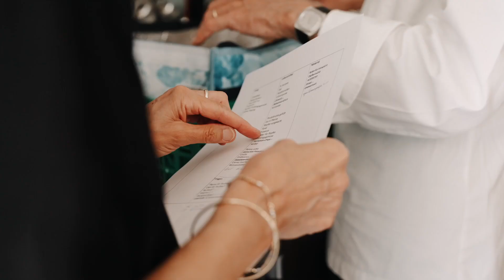Wenn der Spitzenkoch zuhause klingelt | Gutes tun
Endlich war es soweit: Res und Therese Hubler standen im Baselbiet bei Anita und Roby vor der Tür. Mit dabei: Feinste Zutaten und Gerichte, teilweise bereits zuhause in Kirchberg BE zubereitet. Anita und Roby sind nämlich die glücklichen Gewinner des Dinner@Home unseres letzten Endjahres-Gewinnspiels!